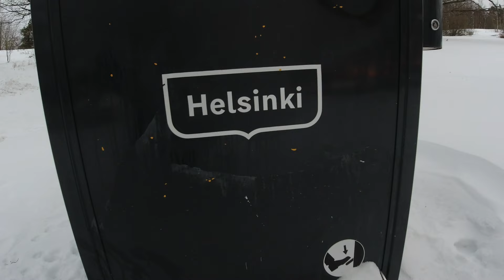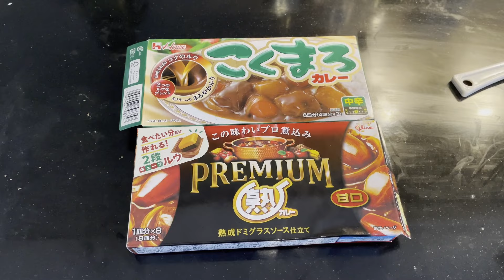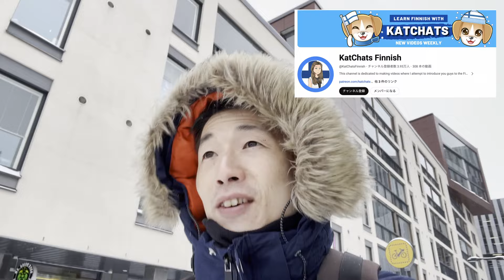Living in the cold Finnish winter...